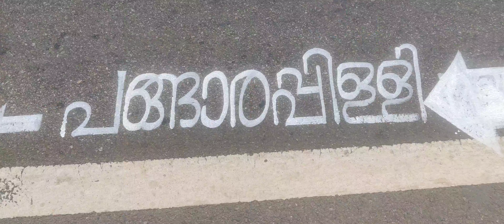Dream World | trip from Dream school | St. Joseph's school Pangarappilly |Happy Trip.